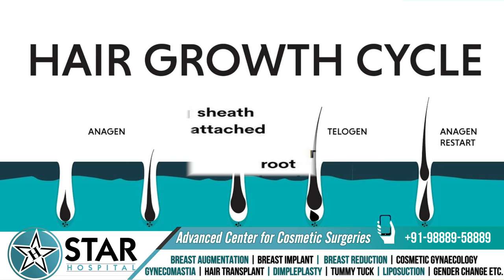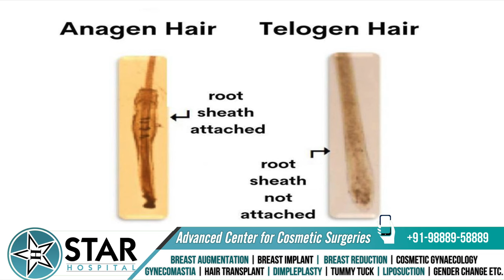Laser Hair Reduction Treatment - Process, Side Effects, Precautions, Price & Results |What to Expect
Laser Hair Reduction: What It Is and How It Works

Ever wondered what laser hair reduction is and how it works? Can we undergo laser hair reduction at any age? Let's delve into the details, starting with the basics.

Understanding Laser Hair Reduction:

When we observe white light around us, it contains various wavelengths. By extracting one of these wavelengths and turning it into a beam, we get what's known as laser. Different lasers function under different conditions. Some target pigmentation for hair removal, while others assist in acne scar or tattoo removal.

Laser hair reduction can be performed on any part of the body and is considered a safe technology in India. Before the procedure, the area is shaved to remove hair from the surface. Then, laser shots are reflected onto the skin. In India, Diode lasers are commonly used due to their safety. These lasers penetrate the hair roots and convert heat, damaging the hair follicles.

Prior to the laser treatment, cooling gel is applied to minimize the chances of burns. Despite precautions, some patients may have highly sensitive skin or certain areas may be more sensitive. In such cases, aesthetic numbing cream is applied.

How Does Laser Hair Reduction Work?

Hair growth occurs in cycles, and laser targets two of these cycles. In the Anagen phase, hair growth is active and dense. In the Telogen phase, hair growth stops. Laser works on both these phases. During the Anagen cycle, your hair is in its growth phase, with high hair density. In the Telogen cycle, hair growth stops, and laser halts this growth.

Post-treatment, your coarse hair converts into vellus hair with the help of laser. Laser hair reduction isn't about permanent hair removal; instead, it transforms coarse hair into finer, softer hair. These baby soft hairs can be managed with maintenance sessions every six to twelve months.

Risks and Side Effects:

Laser hair reduction is generally safe if done properly. After the procedure, mild irritation, redness, and bumps might occur. However, these usually subside within a couple of days. Using the right machine technology and having the procedure supervised by a qualified doctor are essential.

265, Lajpat Nagar, Guru Nanak Mission Chowk,

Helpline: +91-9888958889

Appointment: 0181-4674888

- Deluxe Suit
- Local accomodation